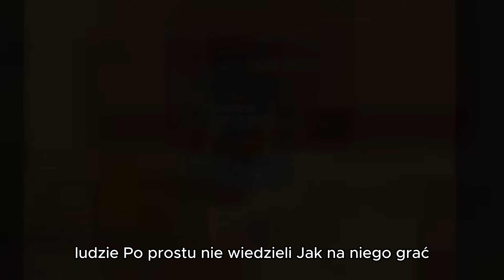100 FAKTÓW o SHELLY!